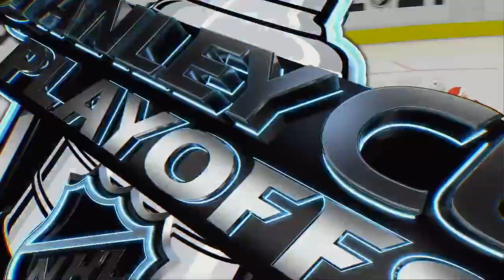NHL 2021 North Division Semi Finals Game 5 Winnipeg Jets @ Edmonton Oilers